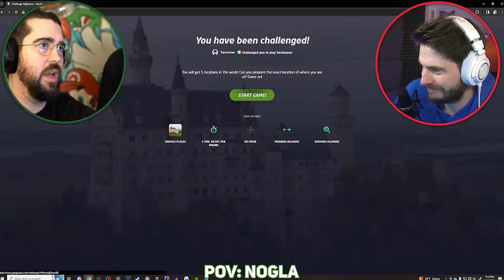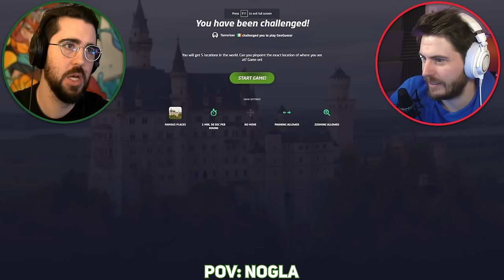Playing GEOGUESSR until Nogla BEATS ME!